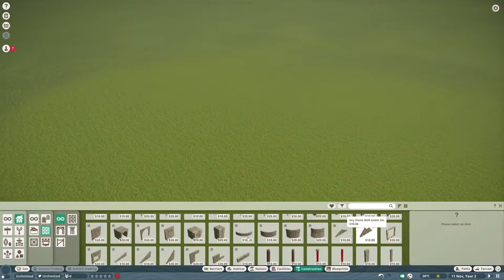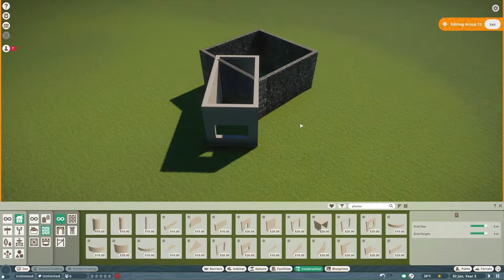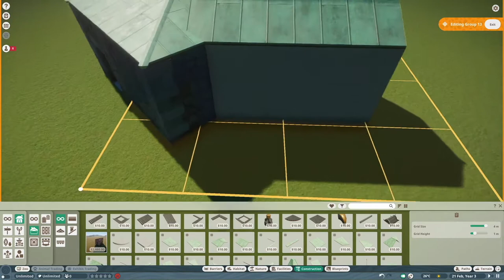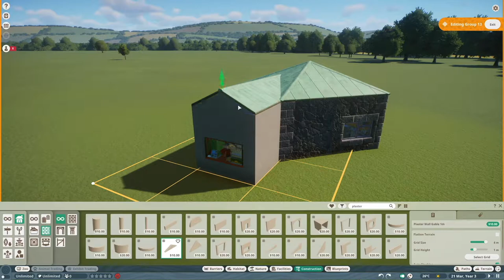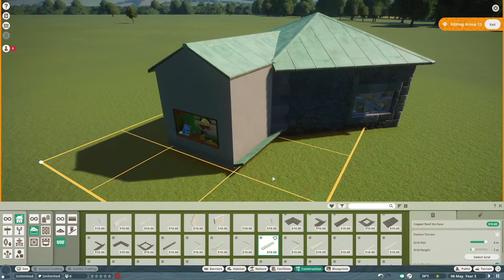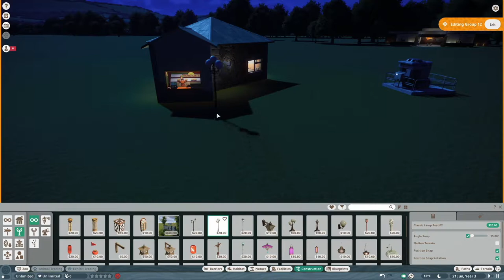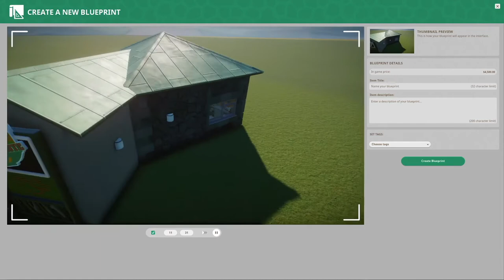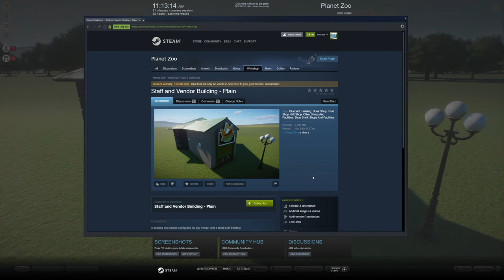How to build in Planet Zoo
In this video Ezilii shares building techniques and shortcuts to help you get the hang of building in a piece by piece builder like Planet Zoo.